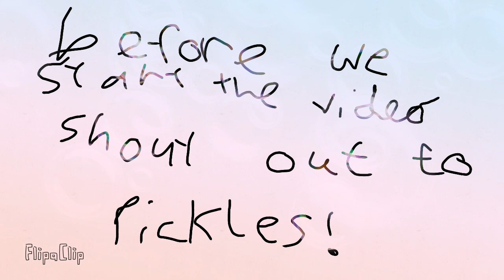20 December 2021